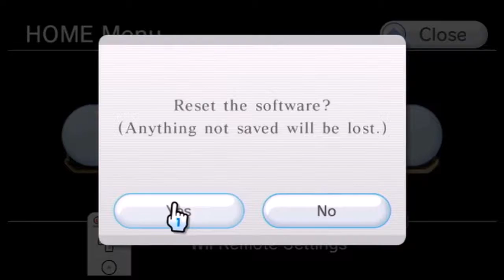The Legend of Zelda: Skyward Sword - Glitch Exhibition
This video goes over multiple glitches found in Skyward Sword. Enjoy.